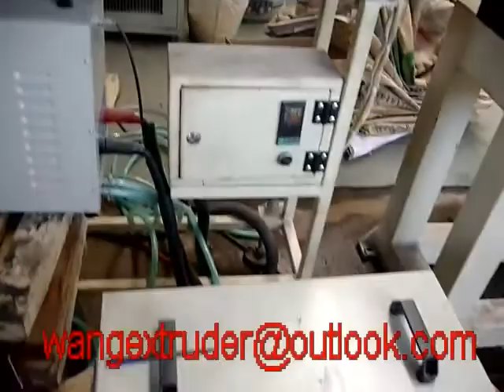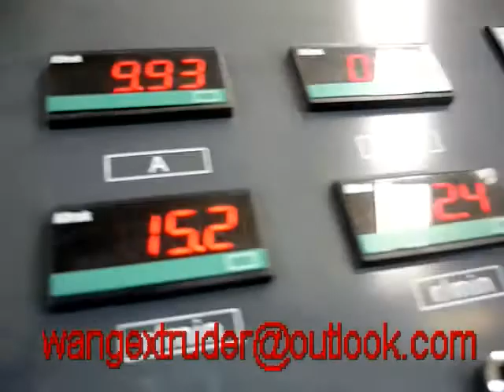PE steel reinforced winding pipe extrusion line